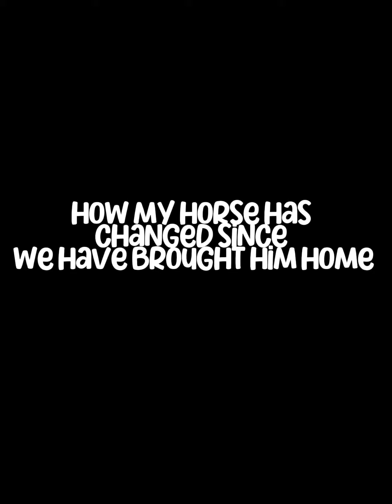How my horse has changed since we have brought him home